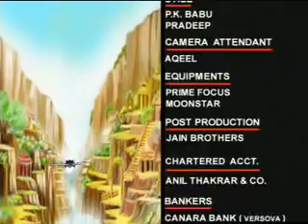Bongo Ep 5